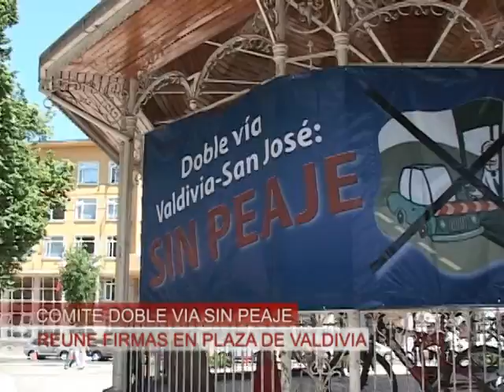Comité doble vía sin peaje reúne firmas